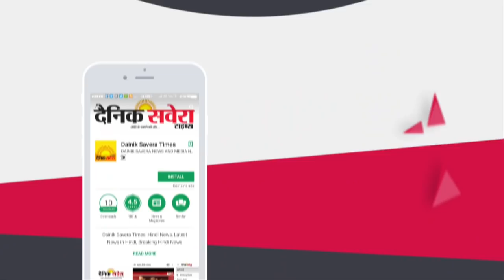Exclusive Interview of Akali MP Naresh Gujral regarding Lok Sabha Election 2019